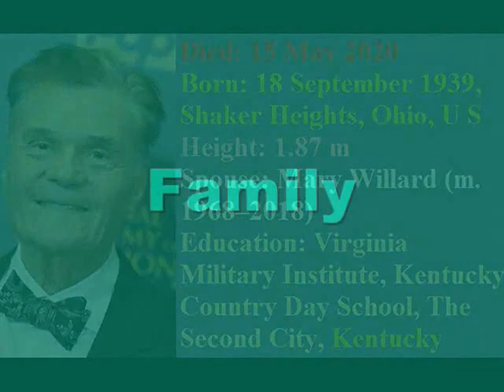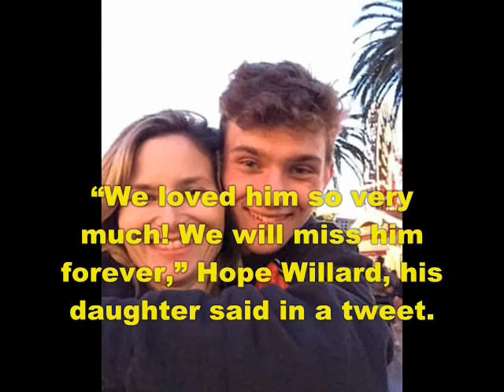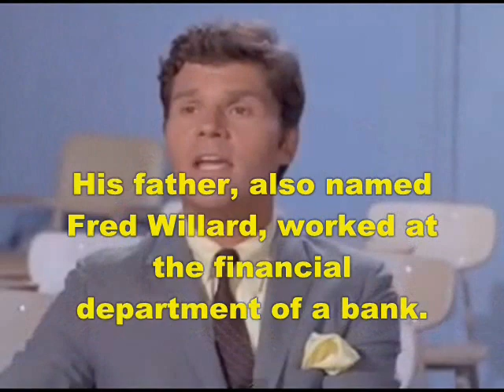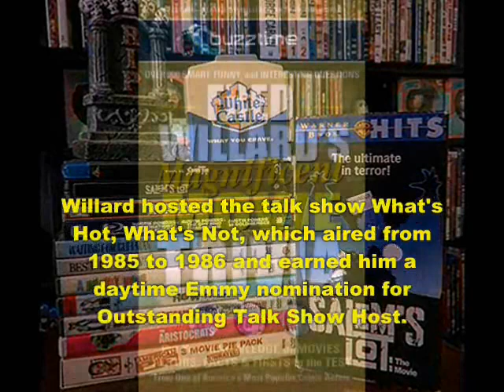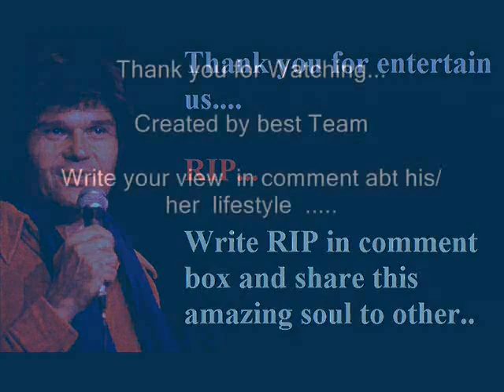Fred Willard - Lifestyle | Net worth | Daughter | houses |Comedy | Family | Biography | Tribute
Video shows Lifestyle story net worth biography information family dating girlfriend/boyfriend house car information and facts of Fred willard

Fred willard was comidian actor and writter best known for role in several Christopher Guest mockumentary films including Waiting for Guffman and Best in Show.Fred willard real and full name Frederick Charles Willard.Fred willard married to his wife Mary Willard.Fred willard had daughter Hope Willard and grand son Freddie.
Facts:Fred Willard 'Best in Show' and 'Modern Family' comedy star has ded. Modern Family actor and comedian Fred Willard pases away
Fred Willard Dis At 86 natural Jamie Lee Curtis And Steve Carell Lead Tributes

Voice given by The best channel members/staff/employee